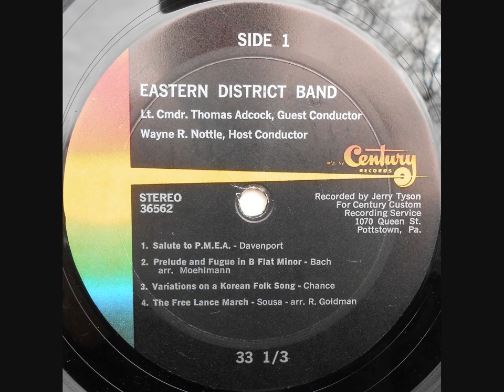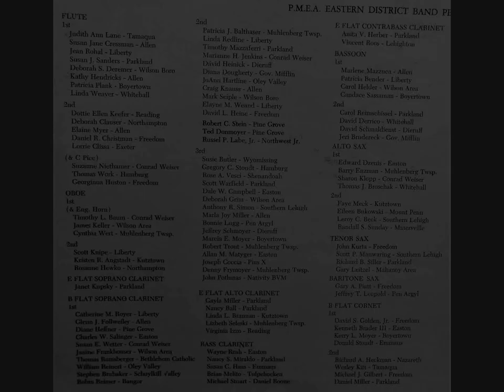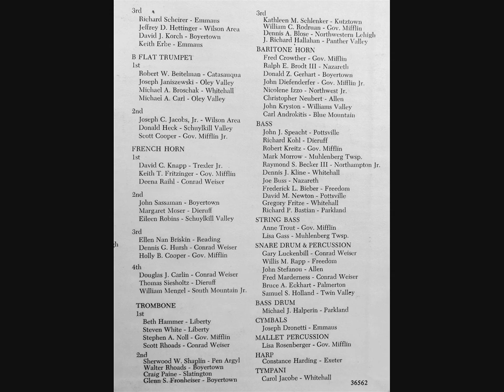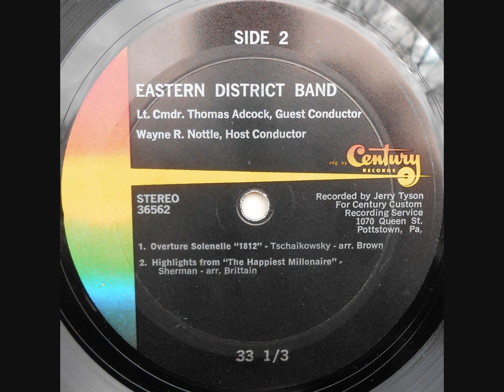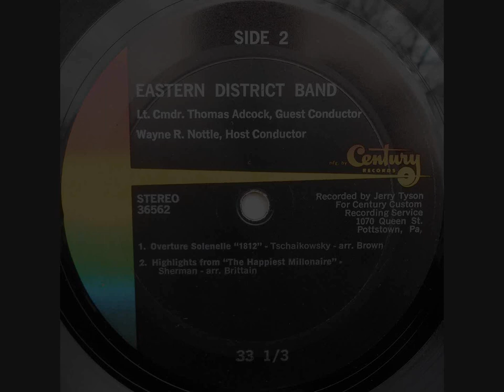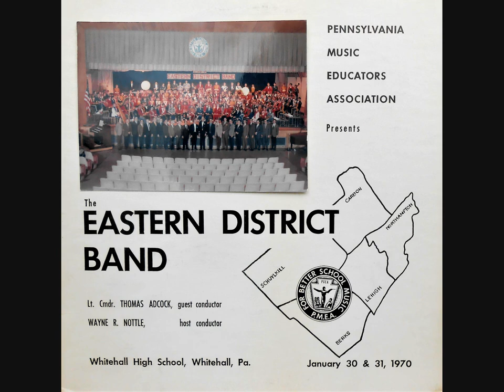1970 PMEA Eastern District Band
Whitehall High School | Whitehall, PA